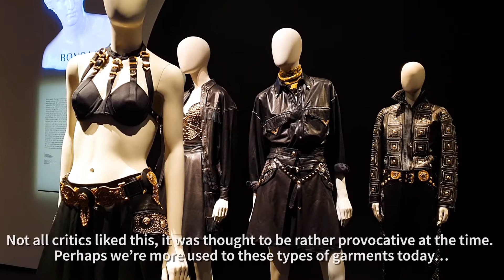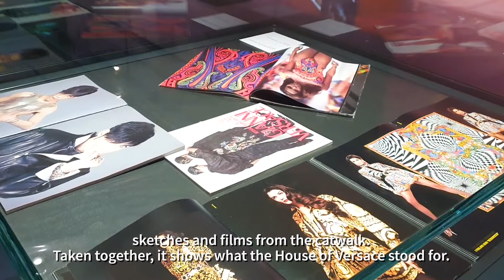Guided tour: Gianni Versace Retrospective exhibition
During the 1980s and 1990s, Gianni Versace (1946–1997) became one of the central figures in the world of international fashion design. His creativity knew no borders, and he audaciously mixed fashion and art, antique and modern, male and female. He connected fashion with music, photography, and graphic design, and was at the forefront of transforming fashion shows and advertising campaigns into holistic, pop-cultural artworks.

The Gianni Versace Retrospective exhibition at the Textile Museum of Sweden includes over 70 selected men’s and women’s outfits from Gianni Versace’s glory days between 1989 and 1997, which have been lent by some of the world’s foremost collectors of his designs. The primary collector is Antonio Caravano from Italy. The exhibition has previously been shown at the Kronprinzenpalais (Crown Prince's Palace) in Berlin, where it was arranged by the Versace expert Karl Von Der Ahé, who is also curating the Borås exhibition in collaboration with the Textile Museum of Sweden. The exhibition is designed by Aia Jüdes.